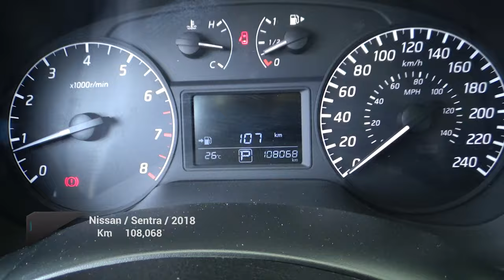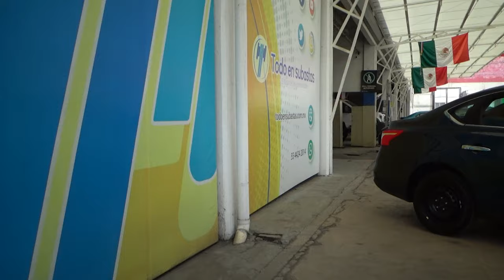Nissan / Sentra / 2018 - 21758